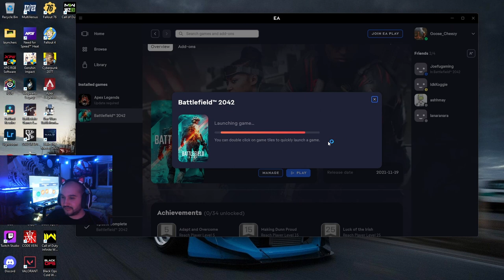Battlefield 2042 (A Second Chance)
Tried playing battlefield 2042 again since they "fixed" it and it  was actually surprising!